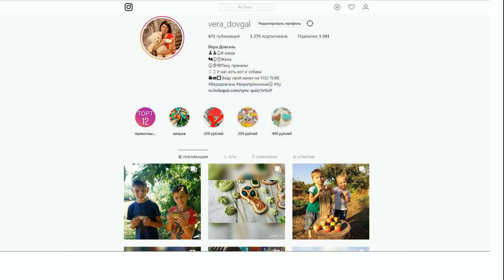♥Хуторянка ✔ИЗМЕНИЛИ ВРЕМЯ ТАНЦЕВ ✔ШАШКИ НРАВЯТСЯ ВСЕМ ✔РОДНЯ В ГОСТЯХ ✔ 26 НОЯБРЯ 2018